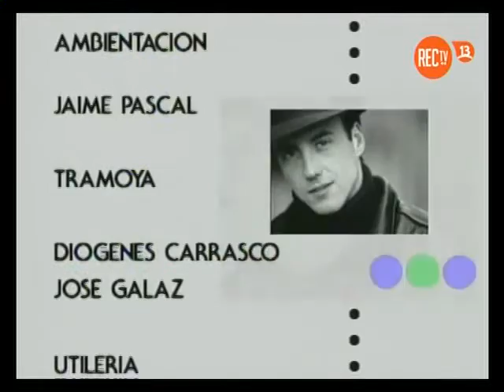Willy Semler y María Izquierdo en el Cajón del Maipo - Contacto (UC-TV 1996)